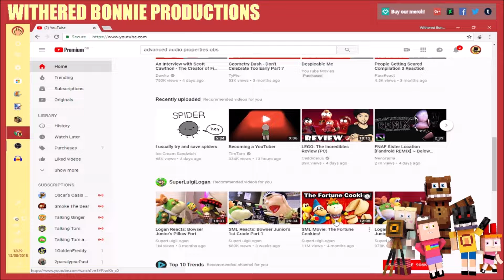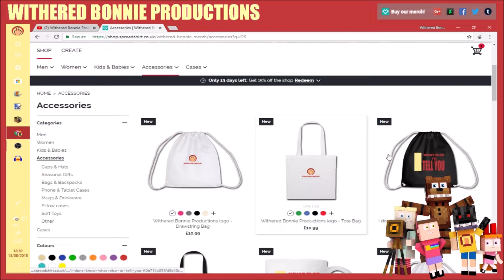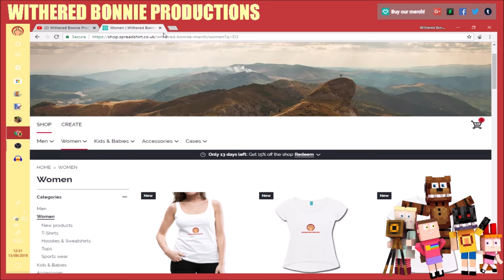Buy our Merch!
2018 Withered Bonnie Productions